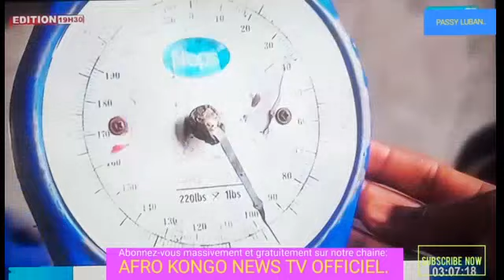LIVE 🛑 LE GRAND JOURNAL TELEVISER DE CE MERCREDI 07 FEVRIER 2024 EN RDC.